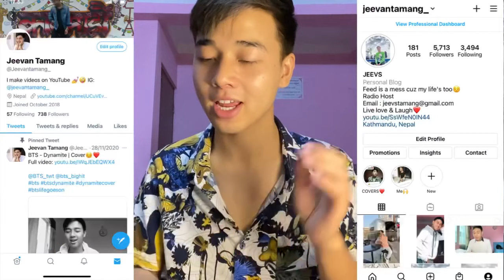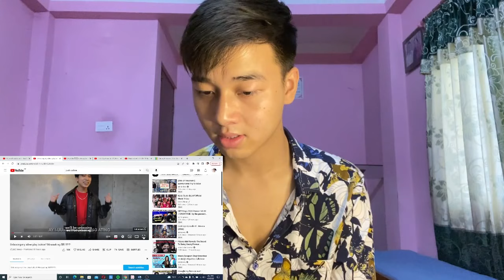Unboxing my silver play button! Winasak ng SB19?!?! | REACTION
√ MERCHES

SB19 BITZ CONCERT
SB19 Gitz concert